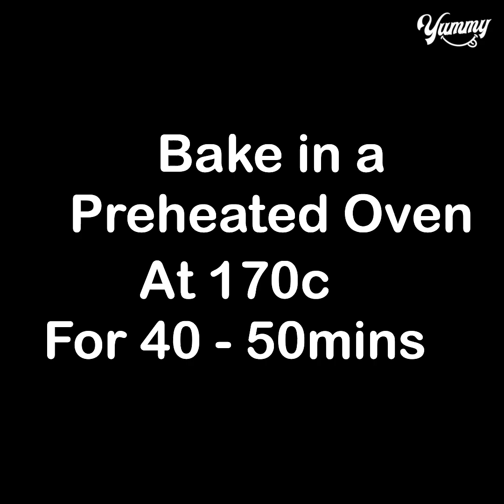Easy Yogurt Cake | Less Ingredient Yogurt Cake Recipe | Yummy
TODAY'S RECIPE IS Easy Yogurt Cake | Less Ingredient Yogurt Cake Recipe | Yummy
INGREDIENTS:
Thick yogurt 1 cup
Smooth it
2 eggs
Mix well
Mix well
6 inch mould
Brush oil
Bake in a preheated oven at 170c for 40-50 mins